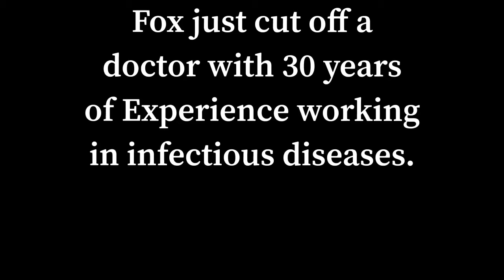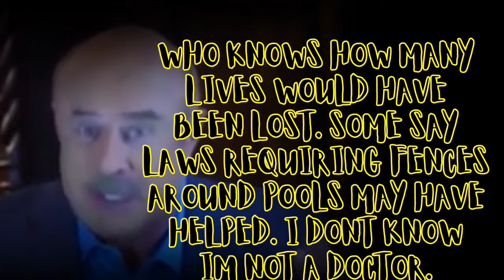Fox News cutting off Dr. Fauci so they can give Dr. Oz and Dr. Phil time to give bad info.